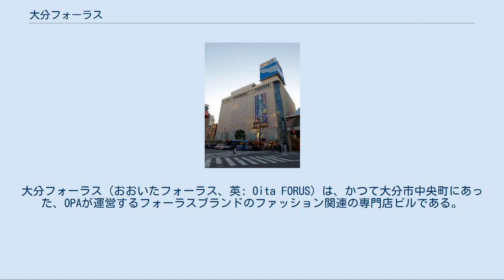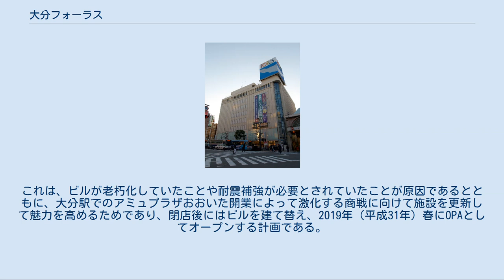大分フォーラス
大分フォーラス（おおいたフォーラス、英: Oita FORUS）は、かつて大分市中央町にあった、OPAが運営するフォーラスブランドのファッション関連の専門店ビルである。
2017年（平成29年）2月26日に閉店した。
閉店後はビルを建て替え、2019年（平成31年）6月1日に大分オーパがオープンした。
 1993年（平成5年）10月29日にジャスコ大分店から業態転換して開店。
フォーラスとしては6番目の店舗であった。
 大分駅から北に延びる目抜き通りの中央通り沿い、かつ、中心部唯一の百貨店トキハの斜め向かいで、さらに二面がセントポルタ中央町に面するという絶好の立地に位置していた。
 店舗は地下1階・地上8階建て。
テナント数は55店舗（2016年10月時点）。
1-6階にはGUをはじめとするファッション専門店が入居し、7階には40万冊の本を扱う大型書店「ジュンク堂書店」、8階には同じジュンク堂書店が運営するコミック・児童書専門書店の「ジュンクコム」がワンフロアを占めていた。
この他、地下1階にはタワーレコードやABCマートなども入居していた。
 2013年（平成25年）にダイエーがイオンの連結子会社になる前は、九州内で現存最古のイオングループの店舗であった。
 旧ロゴ時代の外観（2009年12月） 1964年（昭和39年）に新産業都市の指定を受け、大分臨海工業地帯への企業進出で人口が急増した大分市では、1970年代に入ると長崎屋、ニチイ、ダイエー、西友と、中央資本の総合スーパーが立て続けに市街地に進出した。
ニチイ、ダイエーと時期を同じくして、1973年（昭和48年）に出店した大分ジャスコ大分店も、そのひとつであった。
大分ジャスコは当地にあった地場スーパー「なんでもや」を運営していた三和商事がジャスコに参加して設立された企業で、大分店と同年に南大分店も出店した。
 しかし、ジャスコは光吉店、高城店と郊外への出店を進め、市街地でのスーパーの需要が低下したことなどから、大分店は1993年（平成5年）2月20日に閉店。
10月29日にフォーラスとして開店した。
なお、ジャスコ大分店等を運営していた大分ジャスコは、業態転換後の1994年（平成6年）2月に九州ジャスコ（現イオン九州）に営業譲渡している。
 2010年（平成22年）9月、建物の一部改装とともに屋上の塔屋広告塔が新ロゴに更新された。
2011年（平成23年）1月から3月にかけては大分パルコ（2011年（平成23年）1月31日閉店）に出店していた一部テナントの当店入居に伴い、テナントの大幅入替が行われた。
 2015年（平成27年）4月16日には大分駅にアミュプラザおおいたが開業。
大分フォーラスからアミュプラザおおいたに移転する店舗もあった。
 2016年（平成28年）3月1日に、イオンリテールのビブレ・フォーラス事業部がOPAへ統合されたことに伴い、運営がOPAへ移管された。
同年3月から4月にかけて、12ブランドを新規開店・再配置する改装を行った。
 大分フォーラスは、2017年（平成29年）2月26日に閉店した。
これは、ビルが老朽化していたことや耐震補強が必要とされていたことが原因であるとともに、大分駅でのアミュプラザおおいた開業によって激化する商戦に向けて施設を更新して魅力を高めるためであり、閉店後にはビルを建て替え、2019年（平成31年）春にOPAとしてオープンする計画である。
 改築後のビルは地上4階建てで、生鮮食品店やレストラン等の「食」に特化した商業施設になる計画であると報じられている。